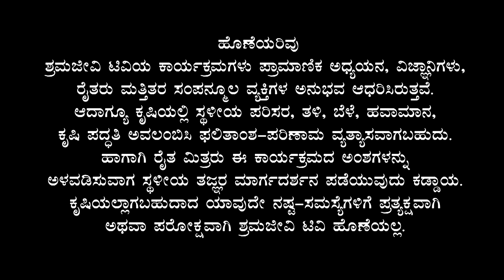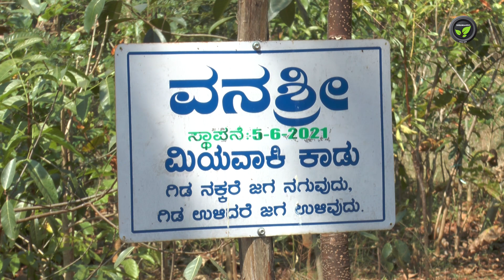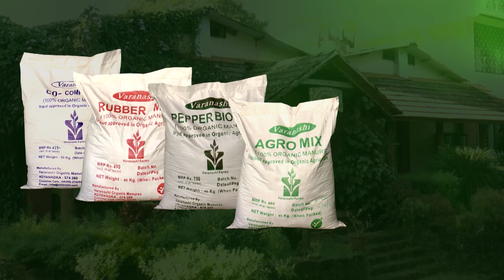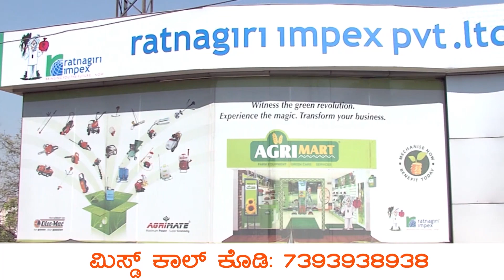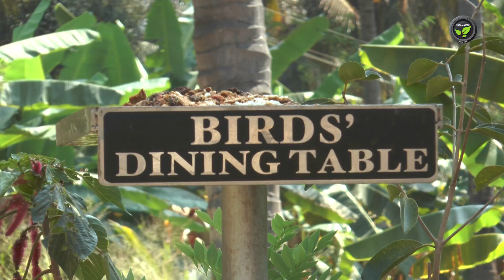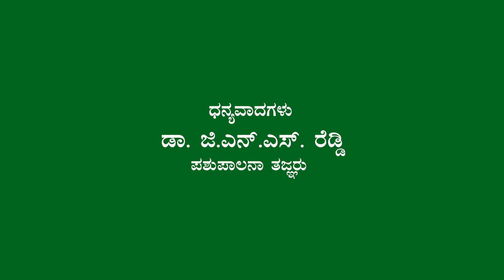ಶಾಶ್ವತ ಕೃಷಿ- ಪರ್ಮಾ ಕಲ್ಚರ್ ಭಾಗ-2- ಡಾ. ಜಿ.ಎನ್.ಎಸ್. ರೆಡ್ಡಿ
ಶ್ರಮಜೀವಿ ಟಿವಿಯು ಪ್ರತಿದಿನ 2 ಘಂಟೆಗಳ ಕಾಲ ಕೃಷಿ ಕುರಿತಾದ ಕಾರ್ಯಕ್ರಮಗಳನ್ನು FarmTV ಆಪ್ ನ ಮೂಲಕ ಕನ್ನಡಲ್ಲಿ ನೇರ ಪ್ರಸಾರ ಮಾಡಲಿದ್ದು, FarmTV ಆಪ್ ಅನ್ನು ಇಳಿಸಿಕೊಳ್ಳಲು ಈ ಕೆಳಗಿನ ಲಿಂಕ್ ಬಳಸಿಕೊಳ್ಳಿ.